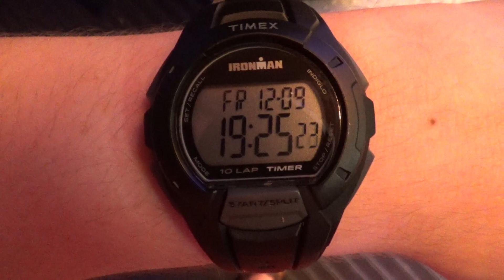For Door Enthusiasts: Automatic Door @ Connections Eatery, Epcot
(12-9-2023) This is just a short video for those door enthusiasts out there.  Running out of videos from the backlog.